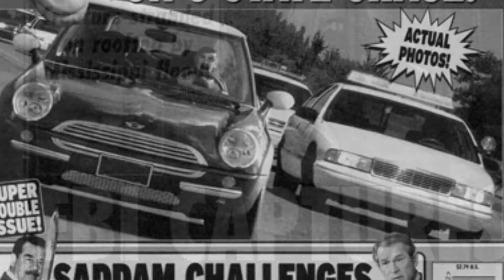Viewer Question: This Is Why...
Don't make fun of people because they are different from you.